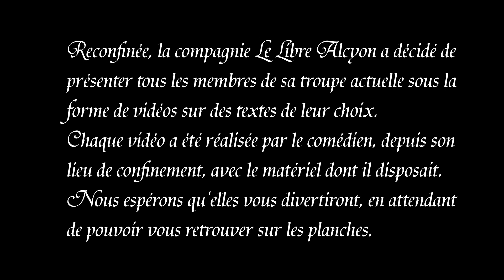Gauvain et le Chevalier vert - Florence Delay et Jacques Roubaud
Quatrième vidéo de celles réalisées par nos comédiens pendant le reconfinement.

Aujourd'hui, Gauvain et le Chevalier vert, de Florence Delay et Jacques Roubaud, par Alexandre Michaud.